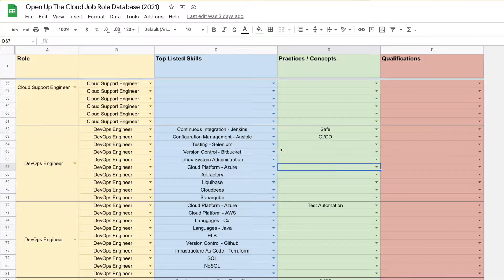I Analysed 100+ Cloud Job Descriptions: Here's What I Discovered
One of the main things I recommend to cloud beginners (or job hunters) is to start first by analysing existing job descriptions.

In today's video, I did exactly that—analysing over 100 cloud engineering job descriptions and pulling out some interesting data about those cloud jobs and the types of skills they're asking for.

00:00 - Gathering Data From Job Descriptions
00:28 - Top Cloud Skills From The Job Descriptions
02:05 - Should You Learn Containers?
02:22 - Should You Learn Serverless?
02:46 - Do You Need To Be Certified?
03:25 - Do You Need A Degree?
03:44 - Should You Learn A Programming Language?